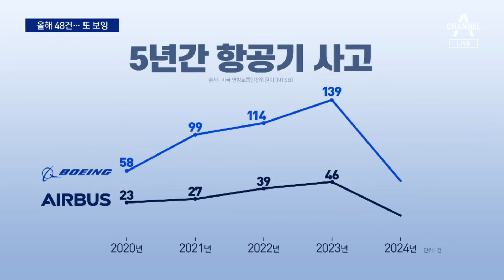활주로 이탈하고 바퀴 터지고…보잉 사고 올해만 48건 | 뉴스A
활주로 이탈하고 바퀴 터지고…보잉 사고 올해만 48건

또 보잉사 여객기 사고 소식입니다. 활주로를 이탈하고 바퀴가 터졌는데요. 저희가 확인해보니 올해 일어난 보잉기 사고만, 48건입니다. 우리나라 항공사가 10대중 6대가 보잉사 비행긴데, 대체 뭐가 문제인 걸까요? 김용성 기자가 보도합니다.

〈평일〉
08시 00분 라디오쇼 정치시그널 (유튜브 라이브)
08시 50분 김진의 돌직구 쇼
10시 20분 김진의 더라방 (유튜브 라이브)
12시 00분 뉴스A 라이브
15시 50분 강력한 4팀
17시 20분 뉴스TOP10
19시 00분 뉴스A

〈주말〉
12시 00분 토요랭킹쇼·뉴스A 라이브
17시 40분 뉴스TOP10
19시 00분 뉴스A

〈평일〉
08시 00분 라디오쇼 정치시그널 (유튜브 라이브)
08시 50분 김진의 돌직구 쇼
10시 20분 김진의 더라방 (유튜브 라이브)
12시 00분 뉴스A 라이브
15시 50분 강력한 4팀
17시 20분 뉴스TOP10
19시 00분 뉴스A

〈주말〉
12시 00분 토요랭킹쇼·뉴스A 라이브
17시 40분 뉴스TOP10
19시 00분 뉴스A